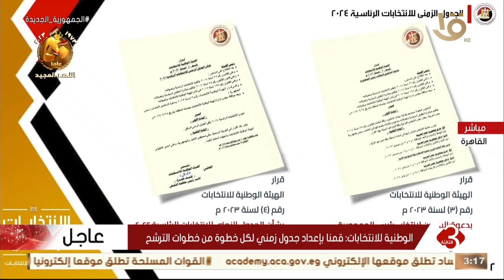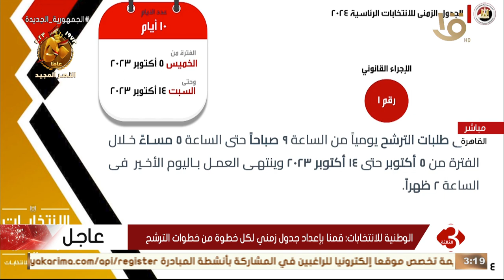الوطنية للانتخابات: إجراء الانتخابات داخل الجمهورية في العاشر من ديسمبر ولمدة ثلاثة أيام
نشرة الثالثة | الوطنية للانتخابات: إجراء الانتخابات داخل الجمهورية في العاشر من ديسمبر ولمدة ثلاثة أيام.. وثلاثة أيام من مطلع الشهر نفسه خارج البلاد